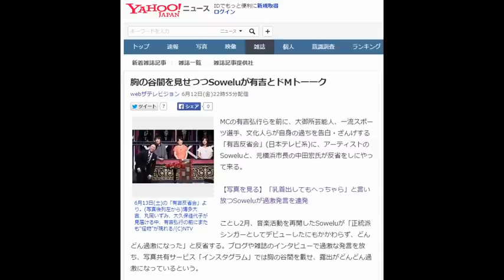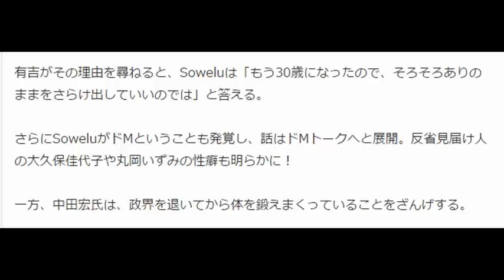胸の谷間を見せつつSoweluが有吉とドMトーーク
webザテレビジョン 6月12日(金)22時55分配信

6月13日(土)の「有吉反省会」より。(写真後列左から)博多大吉、丸岡いずみ、大久保佳代子が見届ける中、有吉弘行の前にまたも“怪物”が現れる/(C)NTV
MCの有吉弘行らを前に、大御所芸能人、一流スポーツ選手、文化人らが自身の過ちを告白・ざんげする「有吉反省会」(日本テレビ系)に、アーティストのSoweluと、元横浜市長の中田宏氏が反省をしにやって来る。